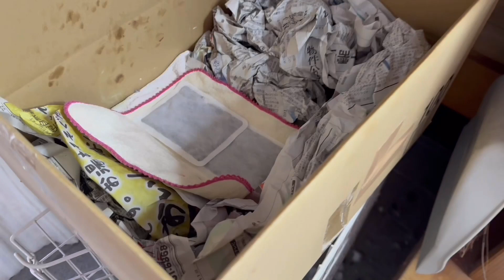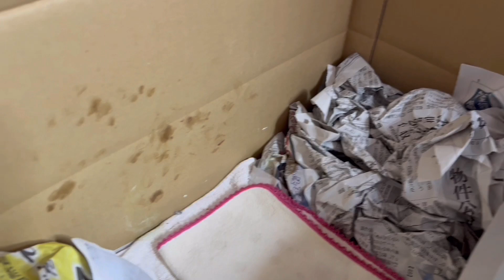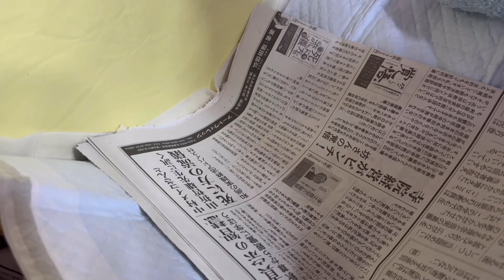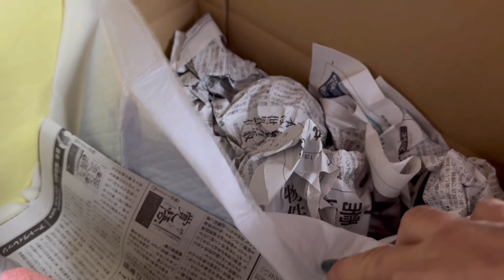【土鳩のチル】保護記録5～6日目☆包帯の巻き方と簡易ケージ解説2024/3/19,20KUPPI the Crow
【目次】
0:00 自着包帯の巻き方
7:35 6日目
11:00 段ボールケージ紹介

「見れたらラッキー♪」という気持ちで、
お楽しみいただければと思います。
楽しい時間を共有しましょうΣ◉)
※春から秋の繁殖シーズンは配信少なくなります

カラスと法律に関する記事は
チャンネル概要欄にリンクあります。

・上記レン楽会特典プラス保護相談の個別対応など

2024/1